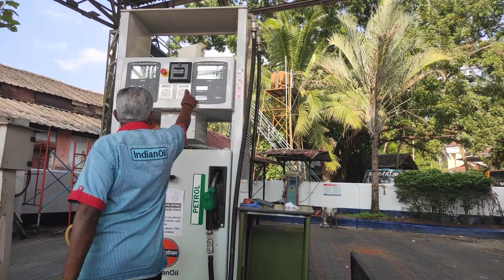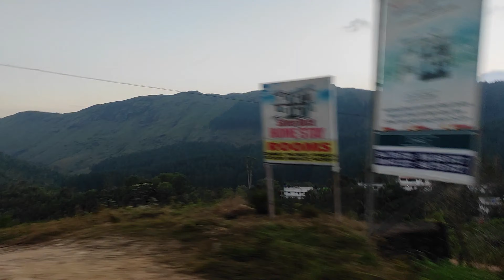Wagamon days - A trip to remember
Vibe enn vachal kidiloski vibe.. pokunu enkil oru 5 manik avida ethuna ritiyill pokanam..

If u ever get a chance so visit
do checkout my Instagram for more updates